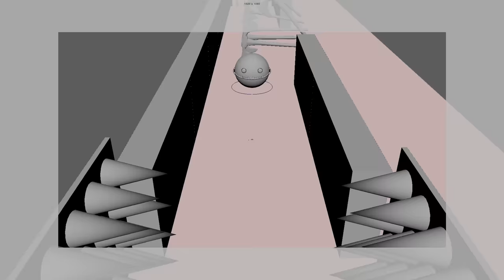Pacman Faced with Siren Head when Escaping from Crazy Maze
Pacman has four lives to escape from the maze. In the end he was teleported in real world where faced with Siren Head.

I hope you enjoyed this live-action short film based on Pacman and Siren Head.